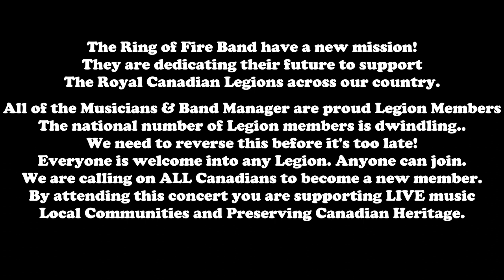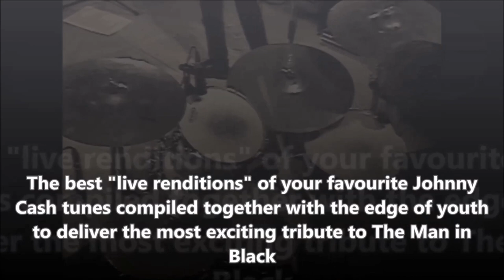The Ring of Fire: A Johnny Cash LEGION Experience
A short promo clip of our new mission to support The Royal Canadian Legions across our country